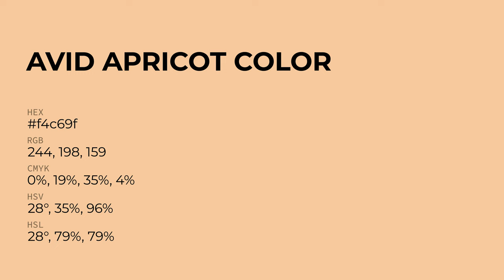Avid Apricot color f4c69f hex Cool Yellow color f4c69f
What color is Avid Apricot ? f4c69f hex, Cool Yellow color f4c69f

Hex f4c69f Color Code is also known as Avid Apricot color

Hex f4c69f Color code in RGB color code model is created after adding 95.69% red color, 77.65% green color and 62.35% blue color.
Hex f4c69f Color code in CMYK color (process color) code model is generated after subtraction of 0% cyan, 19% magenta, 35% yellow, 04% black.